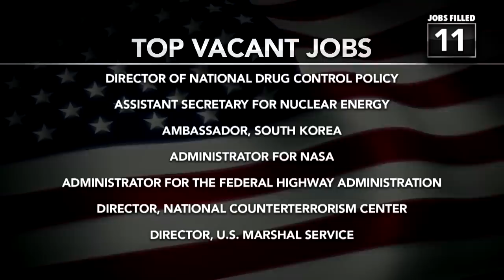Stephen Colbert Fills Every Vacant Federal Government Job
Since the Trump administration won't, Stephen goes to Washington to recruit candidates for every last unfilled position in the drastically understaffed U.S. federal government.